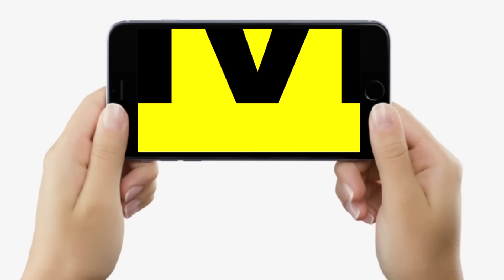Nitish Kumar को लेकर Delhi में Amit Shah की बैठक, JP Nadda - Samrat Choudhary - Sushil Modi मौजूद...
Nitish Kumar को लेकर Delhi में Amit Shah की बैठक, JP Nadda - Samrat Choudhary - Sushil Modi मौजूद... | Bihar News | LiveCities